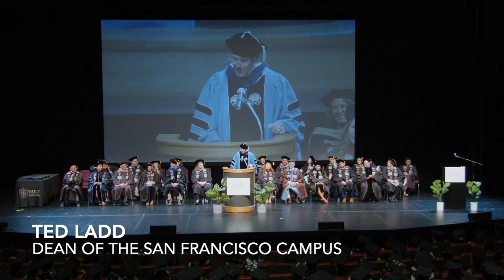I lost my graduation speech for Hult SF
The Dean's Speech for the graduates of the Hult International Business School in San Francisco, with special help from Sam Richardson (@SamRichardson), Gina Torres (@GinaTArchive), Brian Cox, and Governor Gavin Newsom (@GavinNewsom) and gratitude for the inspiring snippets from the Gabe Dixon Band